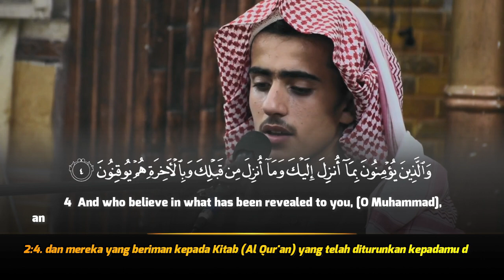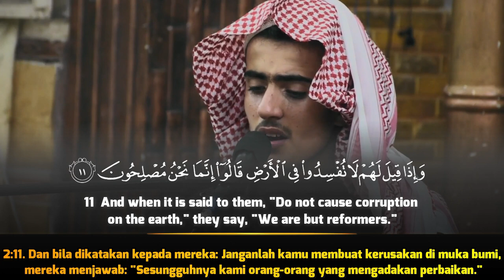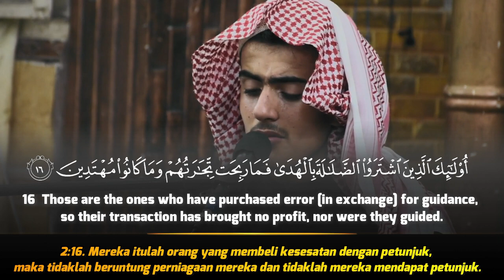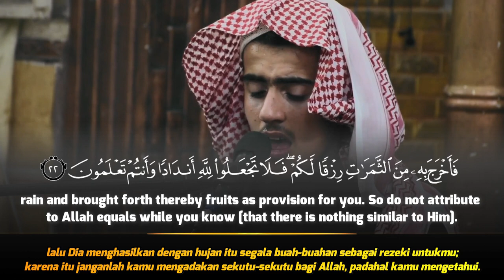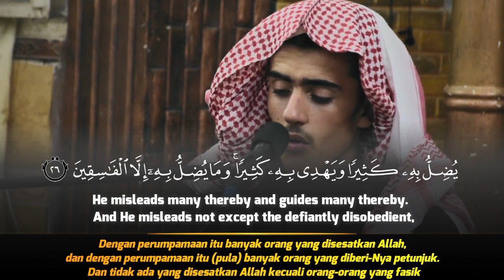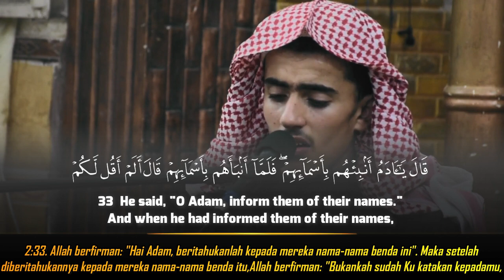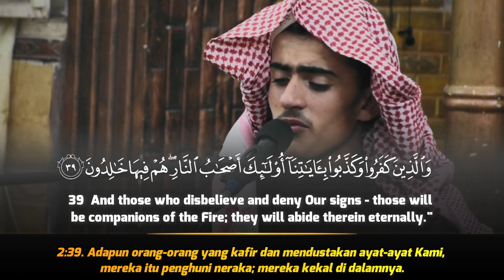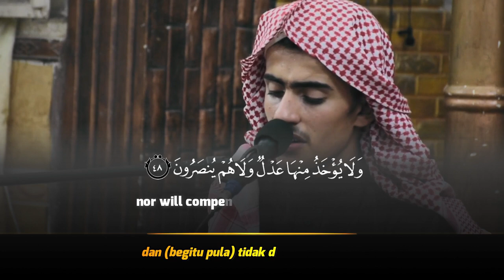AL BAQARAH || Heart Touching || Muhammad Al Halou محمد الهلو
Recitation & Tafseer